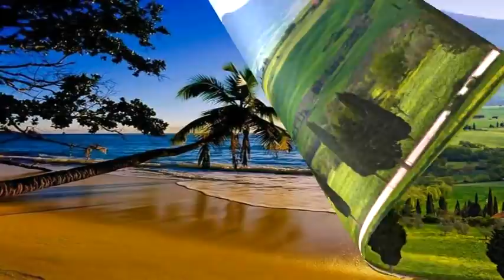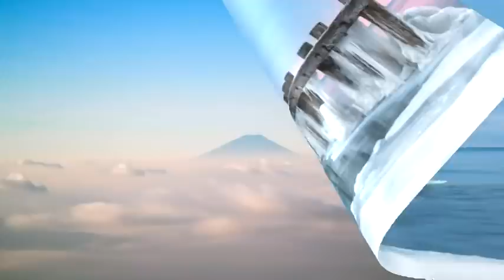山水如畫《 249 》綜合音樂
01中山北路行七擺
02一條船
03天天二九暝
04多少柔情多少淚
05安平追想曲
06行船的人
07免失志
08我只在乎你
09秋的懷念
10情人山
11深情難捨
12等一下呢
13雲中月
14黃昏的故鄉
15意難忘
16愛人是行船人
17搖船曲
18蘋果花